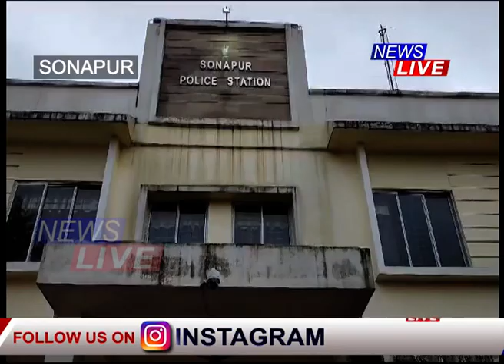কৰিমগঞ্জ আৰু সোণাপুৰত বুজন পৰিমাণৰ ড্ৰাগছ জব্দ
🔴 কৰিমগঞ্জত ৪ কোটি টকা মূল্যৰ ড্ৰাগছসহ গ্ৰেপ্তাৰ ৩ সৰবৰাহকাৰী।
🔴 সোণাপুৰৰ অসম-মেঘালয় সীমান্তৰ আমতলা বস্তিত STFৰ অভিযানত জব্দ ৩০টা ড্ৰাগছভৰ্তি কণ্টেইনাৰ, গ্ৰেপ্তাৰ ৫ সৰবৰাহকাৰী।